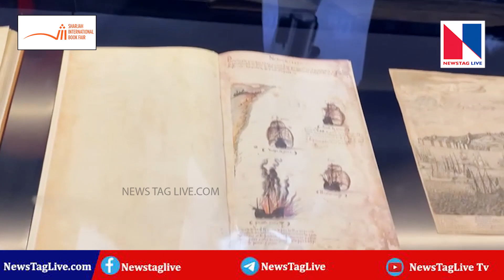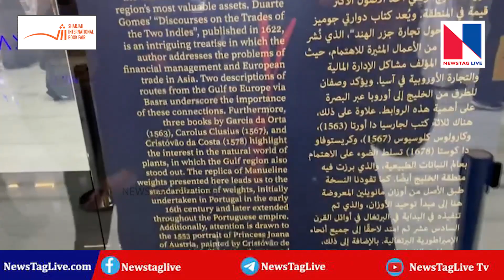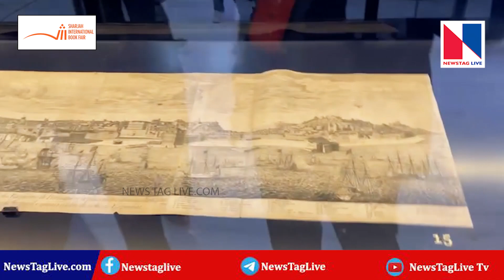ആകാശത്തു നോക്കി കടലിൽ കപ്പലോടിക്കുന്നവരുടെ കഥ 😱 | sharjah international book fair 2023